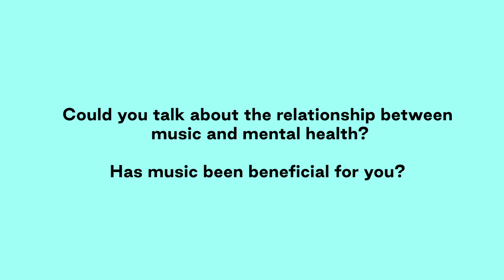Brand Ambassador: Luna Li | Instrumental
Multi-instrumentalist and indie pop artist Luna Li tells us about turning to music for self-care and creative expression.

Learn more about the mental health benefits of music on youareinstrumental.com, a free resource for youth.